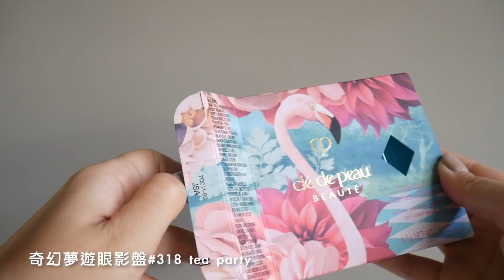*你們要的濃妝來了～性感冷豔濃妝教學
*此影片和肌膚之鑰合作*
肌膚之鑰奇幻夢遊限量彩妝 包裝超可愛！

氣墊的妝感很細緻，去櫃上試就會懂我在說什麼～
我用的色號是b10~